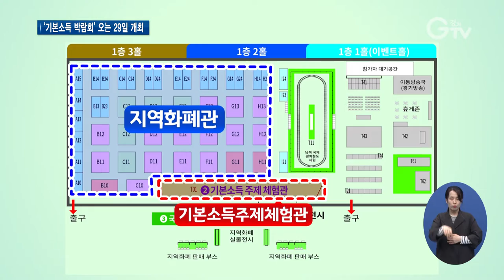기본소득 공론화 축제 기다리는 경기도..막바지 점검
[앵커멘트] 미래 사회안전망이라 불리는 ‘기본소득’ 정책을 총망라한 ‘2019 대한민국 기본소득 박람회’가 3일 앞으로 다가왔습니다. 막바지 점검이 이뤄지고 있습니다. 한선지 기자가 미리 현장 다녀왔습니다. 함께 보시죠.

[리포트]
누구나 조건 없이 받는 소득, ‘기본소득’

최소한의 인간다운 삶을 위해 필요한 사회안전제도로 불리는데, 경기도가 이 기본소득 실현을 향한 축제로 ‘2019 대한민국 기본소득 박람회’를 엽니다.

성대한 행사를 앞두고 경기도 청사엔 대형 현수막과 포스터가 붙었고.

관련 홍보물 등도 곳곳에 뿌려지고 있습니다.

개최장소인 수원 컨벤션센터도 막바지 점검이 한창.

지역화폐를 결합한 경기도형 기본소득 정책을 쉽게 알리기 위해 국내외 석학들이 참여한 토론회와 체험관, 부대행사 등 오는 29일부터 이틀간 알차게 꾸려집니다.

[인터뷰] 김종석 / 경기도 미래전략담당관
“기본소득과 지역화폐가 연계돼서 복지와 경제가 선순환하는 이런 중요한 정책에 대해서 인식이 확산되고 더 나아가 전국적으로 사업화가 된다면 모든 국민들이 기본소득의 혜택을 보다 더 빨리 누릴 수 있다고 생각합니다.”

자세한 일정 등을 취재기자가 미리 알아봤습니다.

축구장 1개 반 크기의 1만9백㎡가 넘는 전시장 규모에, 경기도 29개 시∙군과 충청북도 보은, 전라북도 고창 등 타 지자체를 비롯한 43개 기관이 참여합니다.

(CG) 1층엔 각 지역 특색을 한곳에서 볼 수 있는 전국 지역화폐관과 기본소득에 대한 궁금증을 체험으로 풀 수 있는 기본소득 주제 체험관이 마련됩니다.

같은 시간 3층에선 기본소득 국제 컨퍼런스가 열립니다.

각국에서 진행되고 있는 기본소득의 현주소를 세계 석학들이 공유합니다.

특히 기본소득 분야 최고 권위자로 알려진 기본소득지구네트워크 공동설립자인 ‘애니 밀러’가 직접 제도 도입 확산의 필요성에 대한 기조연설에 나설 예정.

이밖에 제1회 전국 솥뚜껑 팽이배틀 챔피언십과 플리마켓, VR 체험관 등 다채로운 부대행사도 준비 돼 있습니다.

영상취재 : 류민호 , 영상편집 : 김상환 , 영상그래픽 : 우윤정